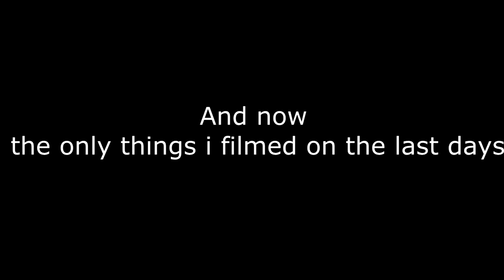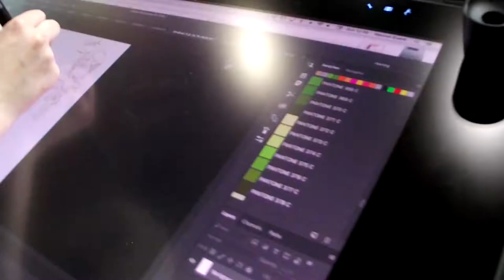MCM May 2017 Vlog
I just realized I didn't put in the clip from the Fairy Tail meet :( you'll just have to trust me when I say that it was fun

Hi hello this is my vlog enjoy

Sorry i have such shaky hands rip
(I'll try and get my on screen links working soon)